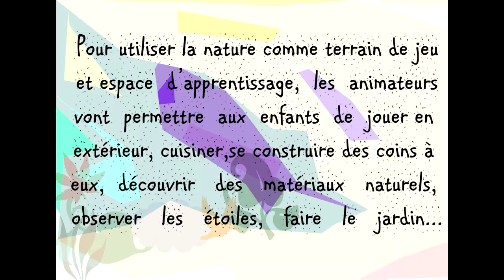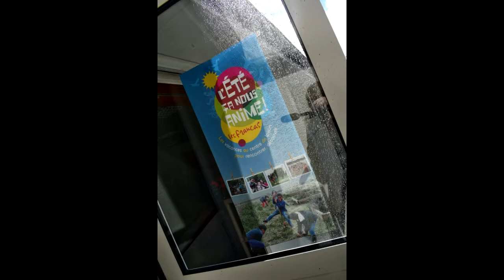Le centre de loisir de Lée - Francas 64 - été 2017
Venez découvrir le centre de loisir de Lée, petite commune des Pyrénées -Atlantiques.

Pensez à activer la HD!